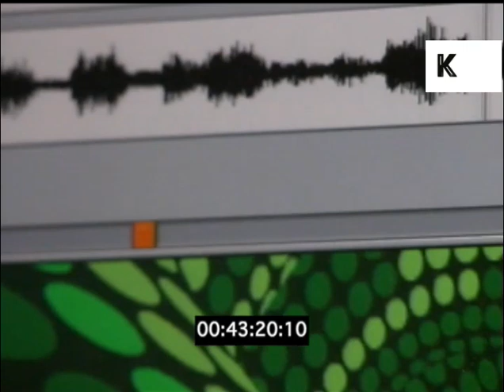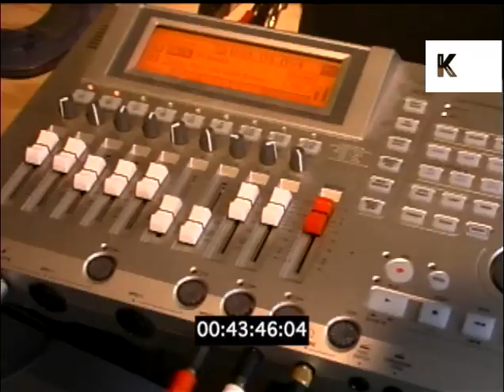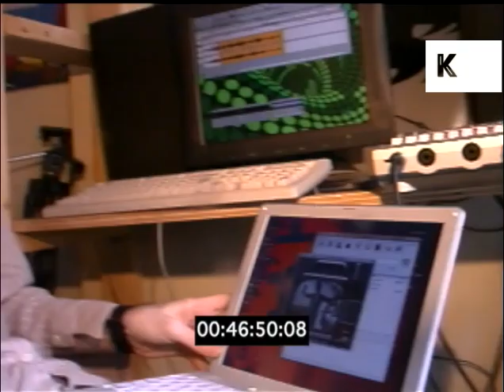Momus In His Home Studio, New York 2002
Momus In His Home Studio, 2002 from the Kinolibrary Archive Film Collections. Clip ref JNT2 available in SD. For commercial projects only. To order the clip clean and high res, or to find out more about our various archive collections,

Momus interview in his New York apartment. He shows his music collection and home studio

Momus, 2000s, New York, home studio, music, musician, indie pop, avant pop, electronic